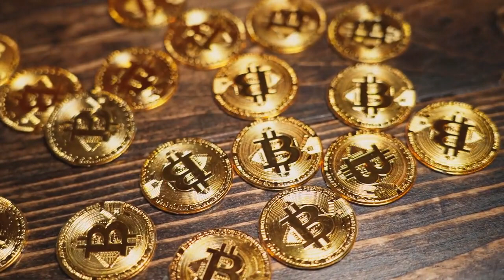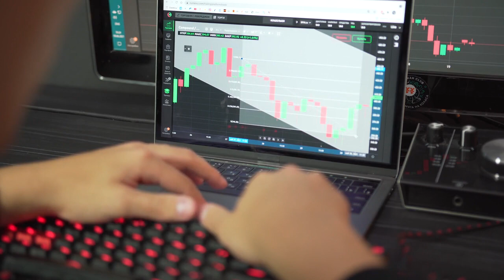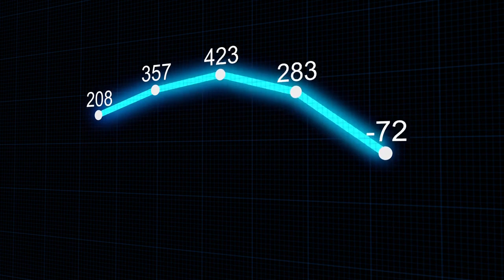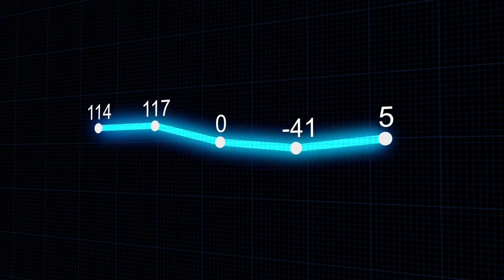💣 Polygon Labs president testifies on democratizing the internet with Web3, blockchains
The U.S. House Committee explores blockchain and Web3’s future as industry leaders testify on democratizing the internet and regulatory challenges.